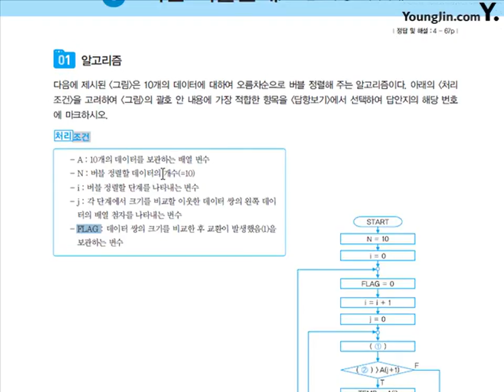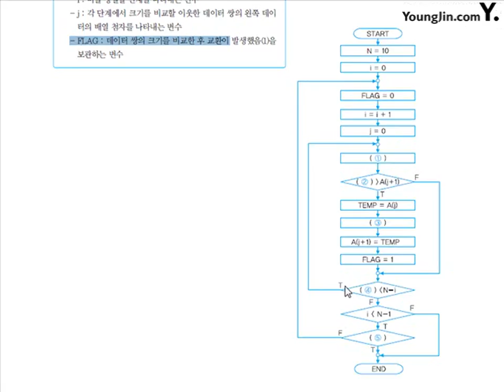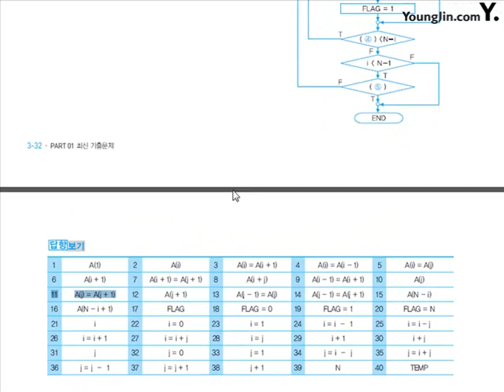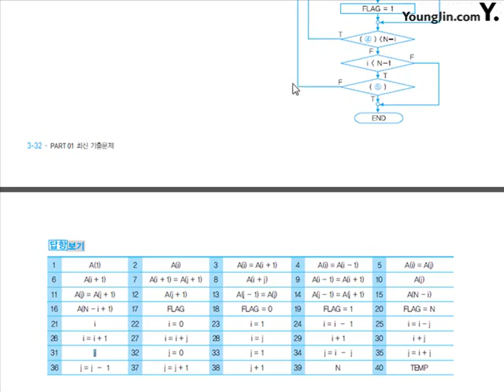알고리즘 2011- 3